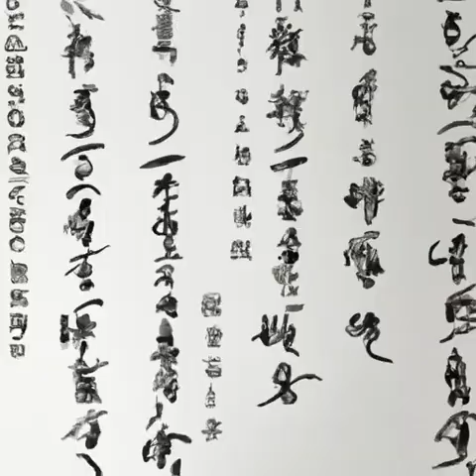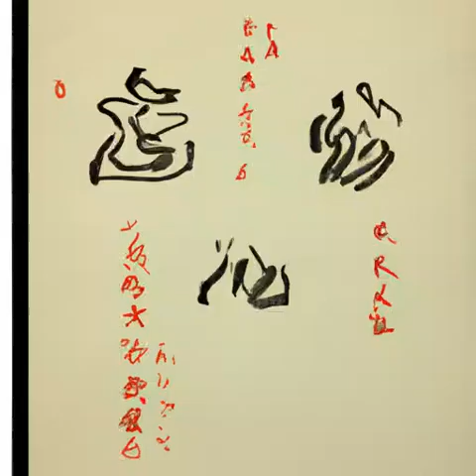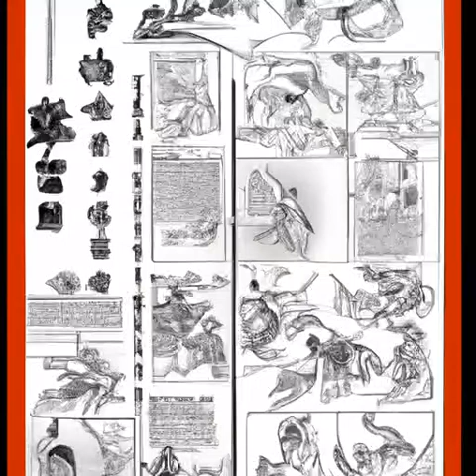第471章 不吹牛《国民法医》